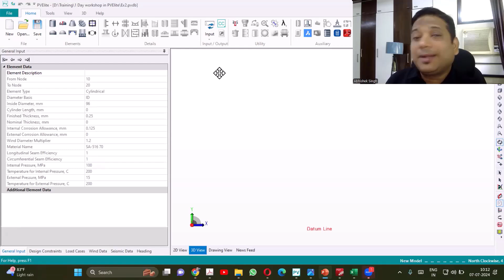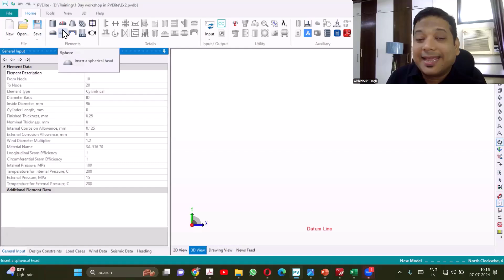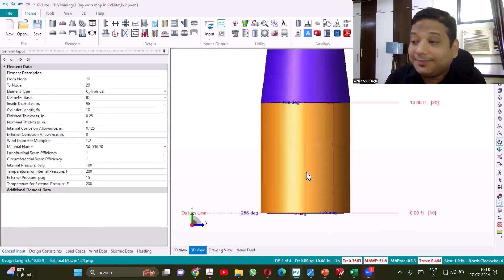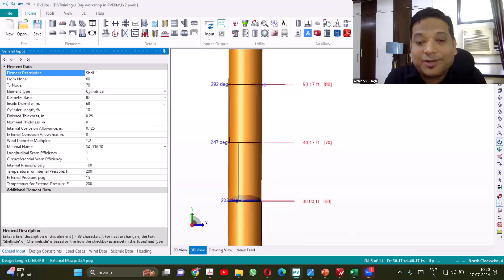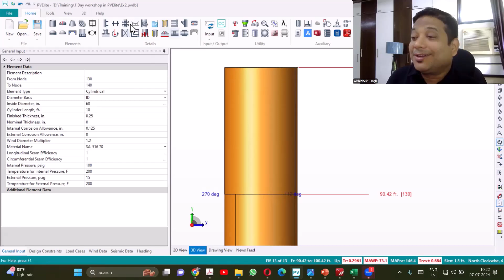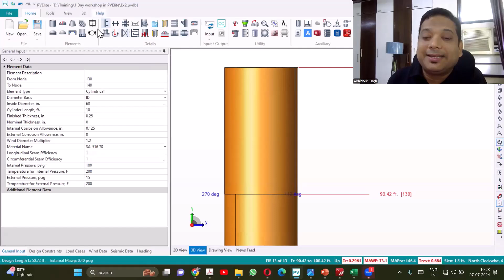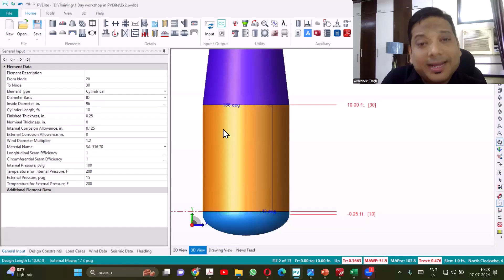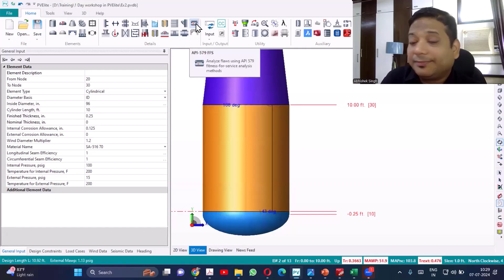PVElite Software Details Tab Secrets Revealed in 5 Minutes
Contact on:
WhatsApp No

Scootoid elearning | ASME Section VIII DIV-1 and Div-2 | Pressure Vessel Design |  Column Design | Storage tank Design(API 650) | PVElite Software Training
Courses Available:
-Master Static Equipment Design & PVELite
-ASME Sec VIII Div.2
-Master Welded Storage Tank Design as per API 650
-Static Equipment Design Course
-Master Heat Exchanger Design
-Master PVElite Software
-Column Design

Watch:   ￼ • Disfigure - Blank | Me...